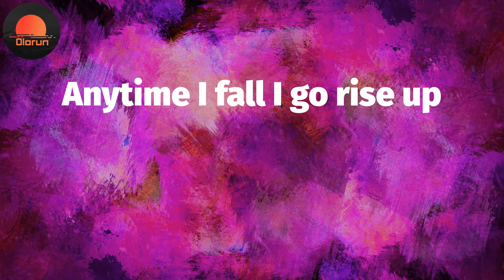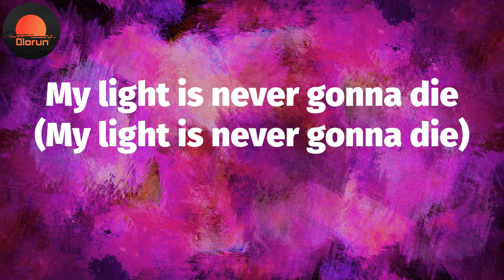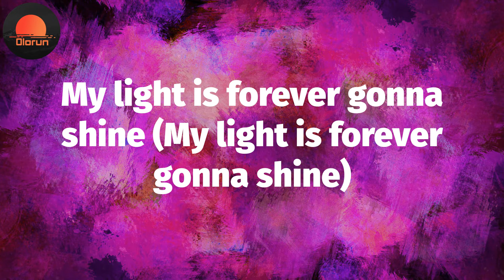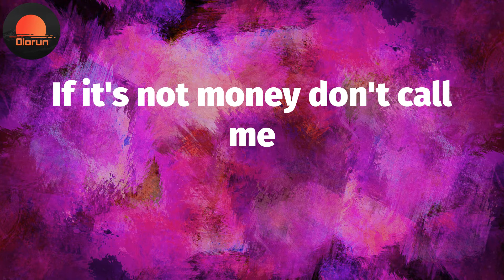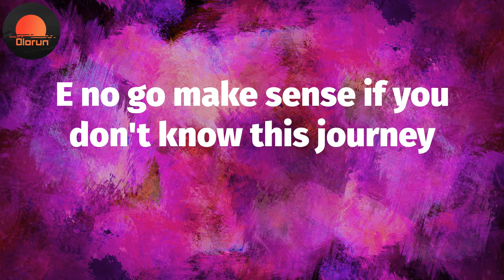Don't Call Me (Lyrics) - Lil Kesh 👿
Don't Call Me Lyrics:
It's Young Jonn the wicked producer
Niphkeys
I'm so gee'd up my bro I'm sorry
It's been a long way coming (Skibo)
E no go make sense if you don't know this journey
I did wah I promised mommy
Bad man gat no worries
Was like yesterday
Mama tell me say make I wise up
Anytime I fall I go rise up
She say no be good look or stature
For all the stuff I know (For all the stuff I know)
Anyhow e be (Anyhow e be)
I gas face my fears
I can't run from it no stopping me
I no go stop I no go settle (I no go stop I no go settle)
My light is never gonna die (My light is never gonna die)
Thunder go fire any devil (Devil)
My light is forever gonna shine (My light is forever gonna shine)
Before them no know me for my area (Before them no know me for my area)
Now I be hero to the guys (Now I be hero to the guys)
Because I came I saw and conquered (Conquered)
I just want to chill everyday like ice water
Boat cruise everyday on top water
Nobody go borrow you umbrella on the rainy day
So I dey find the money go where the money dey
Everyday I dey put my phone on DND
Flight Mode na money be dey ginger me
Everyday I am sipping my alcohol
Lifestyle kalakuta
Plenty mamacita
Sipping magarita pelu Titi ati Rita
Girls in a yacht shaking bum in a thong
Ball everyday like I don't give a fuck
I did what i promised mommy
Bad man got no worries
Lifestyle kalakuta
Plenty mamacita
What I have is what you desire
Even water can't quench this fire
You know that's the lifestyle mi o gara